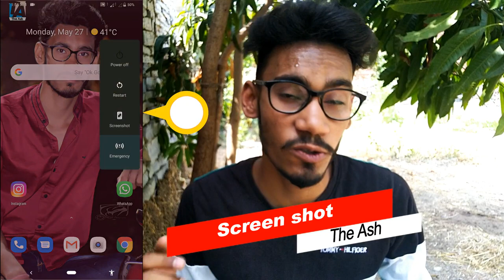Asus Zenfone Max pro m1 New 24may update Bugs ki Bharmar | Update rolled back| Battery drain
Hello guys iss video me Maine apko Asus Zenfone Max pro m1 ke new latest update ke kuch bugs ke bare me bate ki hai sath hi kuch naye features ke bhi bare m bataya hai ummeed karta hu ye video aapko pasand aaya hoga